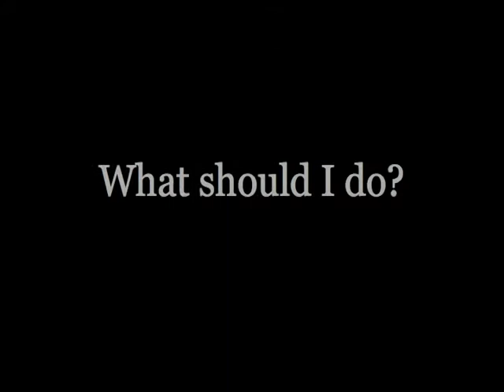Tree Cankers | Tchukki Tchannel | The Tree Care Industry Association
Tchukki Andersen, staff arborist for TCIA, discusses tree cankers.